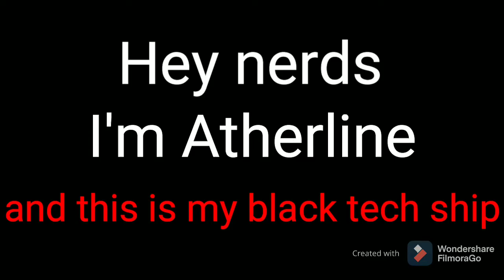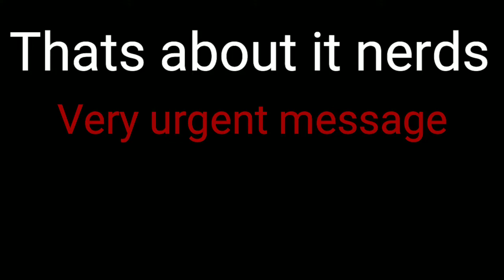How to make a Black Tech Ship (Astracraft)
Hey nerds astracraft is in a very dangerous state right now. It desperately needs players and it seems that servers may be going down soon or maybe its just my internet lol. But im not lying Astra is almost dead, its on its last leg, it's had its last meme and now I'm sure that in less then a few months there will only be a few people who play it. To see a game that got so much praise and traffic the first week of rebranding then to fall to the way side like many other revolutionary games is very sad. rip astra didnt even get to see its birthday.